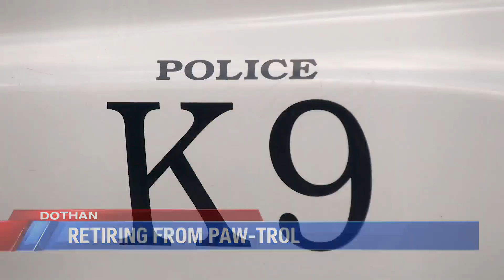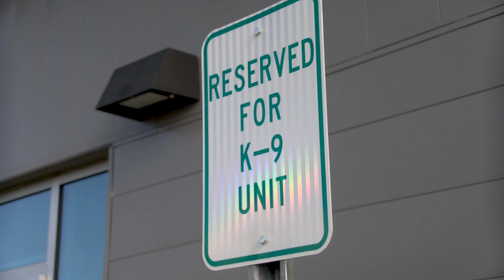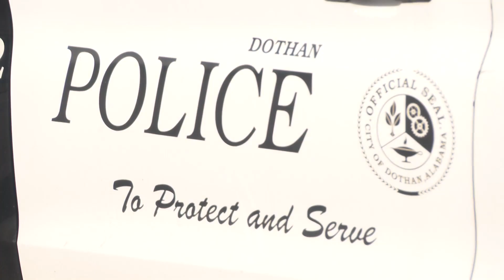Dothan Police Department's two paw-troll officers